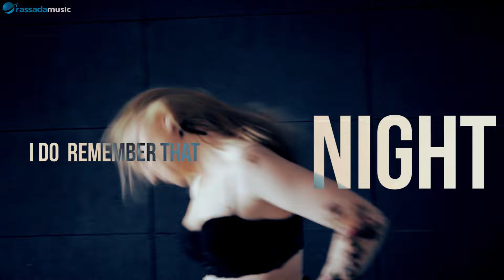Dj Layla & Sianna - ADIOS BABY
Vocal: Sianna
Music & Lyrics: Sirbu Radu; Sirbu Ana (Sianna)
Dance Performing: Dj Layla
Make-up Artist: Alina Mihai
Videography by Rassada Music
Produced by:  Radu Sirbu for Rassada Music

🚫 Do not use this song without permission of Rassada Music